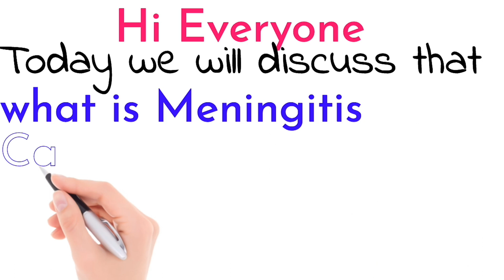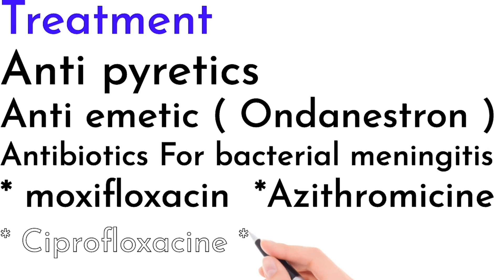Meningitis differential Diagnose || How to treat Meningitis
How to treat Meningitis || Meningitis differential Diagnose

Meningitis - causes, symptoms, diagnosis, treatment, pathology

This video is for medical students to know all about meningitis ( Inflammation of meninges ). Afters watching this video viewers will be able to know the following queries about meningitis.
That is ;
meningitis
viral meningitis
meningitis symptoms
bacterial meningitis
meningitis treatment
viral meningitis treatment
meningitis signs
meningitis now
meningitis nausea
what is meningitis
meningitis neck
meningitis rash
meningitis in children
viral meningitis symptoms
meningitis in adults
bacterial meningitis symptoms
meningitis research
viral meningitis causes
bacterial meningitis treatment
meningitis trust
meningitis lecture
gbs meningitis

Audience Search:
meningitis
meningitis symptoms
bacterial meningitis
viral meningitis
meningitis rash
meningitis vaccine
meningitis contagious
how do you get meningitis
spinal meningitis
signs of meningitis
bacterial meningitis symptoms
meningitis antibiotics
meningitis acwy
meningitis a vaccine
meningitis and encephalitis
meningitis airborne
meningitis age group
meningitis abbreviation
meningitis and seizures
meningitis adults
aseptic meningitis
aseptic meningitis symptoms
amoebic meningitis
acute meningitis
antibiotics for meningitis
adults meningitis
adults meningitis symptoms
meningitis bacteria
meningitis b vaccine side effects
bacterial meningitis causes
bacterial meningitis treatment
bacterial meningitis contagious
bacterial meningitis recovery time
bacterial meningitis precautions
meningitis complications
meningitis contact precautions
meningitis cough
meningitis csf
causes of meningitis in children
cryptococcal meningitis treatment
csf findings in meningitis
csf analysis in meningitis
meningitis differential diagnosis
difference between viral and bacterial meningitis
meningitis eye symptoms
meningitis encephalitis panel
meningitis ear pain
meningitis effects
early stage meningitis symptoms
early stage meningitis symptoms in adults
enterovirus meningitis
encephalitis vs meningitis
meningitis facts
fungal meningitis
first signs of meningitis
meningitis guidelines
meningitis guidelines 2023
group a strep meningitis
meningitis headache location
meningitis how to get
how do you get bacterial meningitis
meningitis in children
meningitis in newborns
meningitis in adults
meningitis in infants
is bacterial meningitis contagious
is meningococcal meningitis
meningitis jaundice
jeff beck meningitis
japanese meningitis